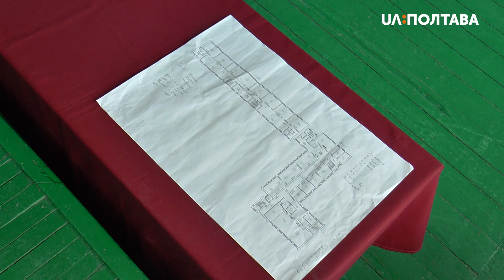У Новосанжарській школі не встигли усунути порушення пожежної безпеки до визначеного терміну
У Новосанжарській школі не встигли усунути порушення пожежної безпеки до визначеного терміну. Згідно з ухвалою полтавського адмінсуду до 15 квітня (включно) мали встановити протипожежну сигналізацію та блисковкозахист